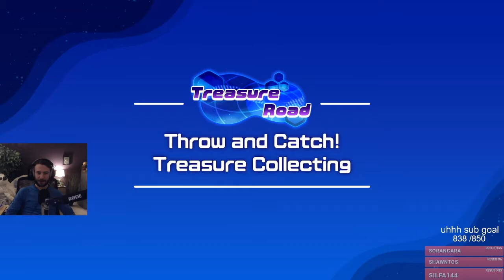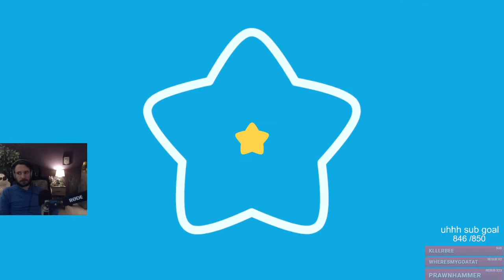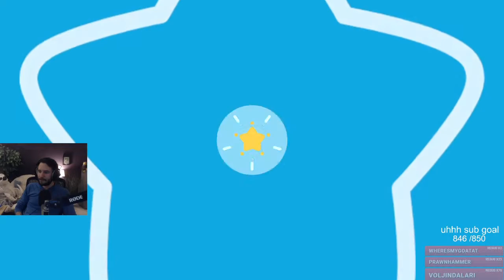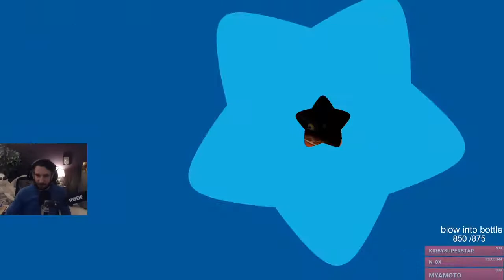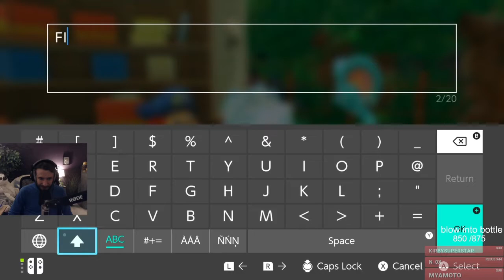Kirby and the Mouthful Mode tonight